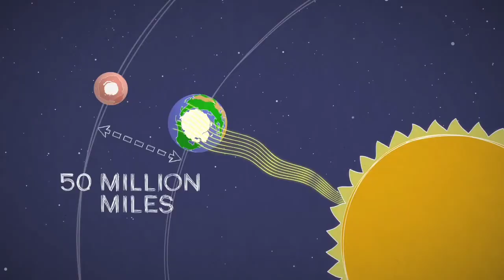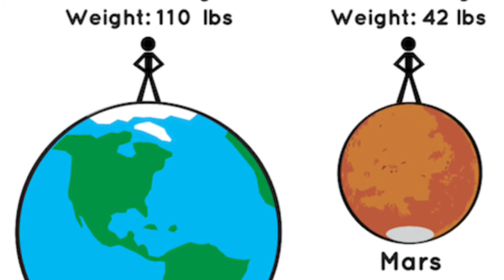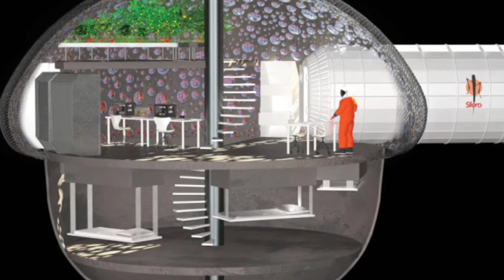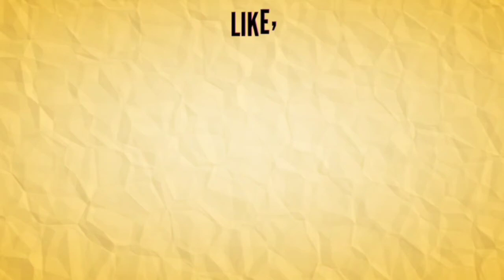मंगल ग्रह पर रहना कैसा लगेगा? | What Would it Look like To Live On Mars Planet In Hindi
The red planet mars is always highlighted. whenever we are talking about mars mysteries or mars mission. Our scientists are planning to colonize Mars planet. but before going on mars, it is important to know mars atmosphere and how to live on mars. In this video, we'll know what would it look like to live on mars planet atmosphere at night ?

What would it look like to live on mars planet in Hindi | mangal grah ki jankari hindi mein

Desclaimer